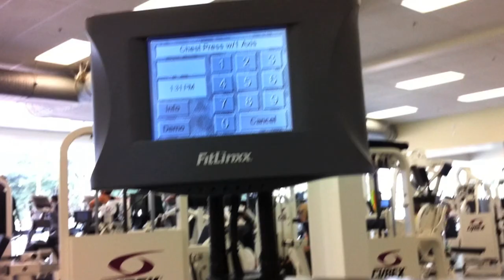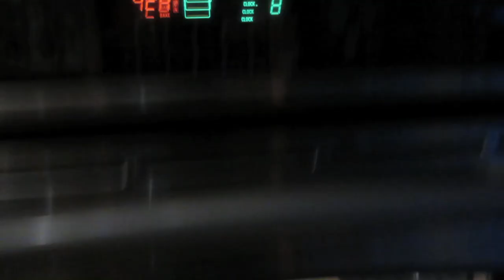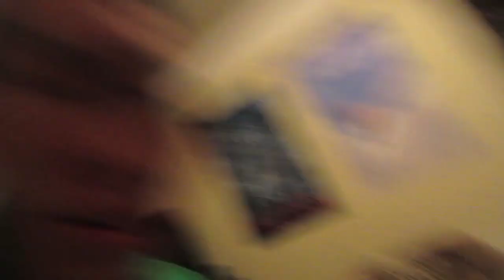BABY PUPPY DOG VISITS - Life After College Vlog: Ep. 179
Features of this Episode:
- Bagel and Egg Breakfast
- Lucid Dreams and Inception Dreams (Lucid dreaming is when you realize you are dreaming and are able to control what happens). You can only remember your dream if you wake up during the dream or within 1 minute after you have the dream.
- Gym Workout at another gym!
- FitLinxx - tracks your workout - Pretty cool!
- Pillsbury wins the cookie taste test (vs Nestle Tollhouse)
- Protein Shake
- Noosa Honey Yogurt - the best
- Schnauzer Puppy Dog visits
- When you have a puppy, you get all the attention!
- Tulip Bulbs - put them in the freezer to get them to bloom = bulb forcing
- Playing with the Puppy
- Going to a Pizza-Making Party: Dorito Taco Pizza!
- Bentley the Pit Bull Rottweiler dog
- Late Night Bagel Bite for Bentley the dog
- Reviewing Twilight Breaking Dawn Part 2
- Taking the Dog out for a Potty before Bedtime